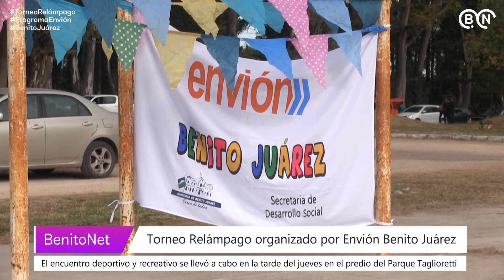Torneo Relámpago organizado por Envión Benito Juárez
📌 En la tarde del jueves, en el predio del Parque Taglioretti, se llevó a cabo un encuentro deportivo y recreativo denominado "Torneo Relámpago", organizado por el Programa Envón Benito Juárez, a través de los talleres de Deporte y Cocina.

📌 De la propuesta participaron chico/as y jóvenes de diferentes barrios de la ciudad, como así también familias que se acercaron a compartir la tarde de juegos a lo/as más chico/as. Así lo comentaron a BenitoNet, la Directora de Niñez y Adolescencia, Dra. Mariana Landa; la Coordinadora del Programa Envión, Giselle Barreneche; El Profesor a cargo del Taller de Deporte, Francisco Garcilazo; y la Secretaria de Desarrollo Social, prof. María Teresa Ricci.

📌 La actividad tuvo como finalidad, además del encuentro y el juego en el marco de las vacaciones de invierno, poder mostrar lo que se ha ido trabajando durante este primer semestre del año en el Programa Envión, en los Talleres de Deporte y de Cocina.

📌 Los juegos que se propusoeron fueron, Fútbol, Ringo, Vóley con Sábana, Carrera de Postas y Quemados. Todos fueron adaptados y reglamentados por las chicas y chicos que concurren al Programa Envion junto al Profesor del Taller de Deporte, Francisco Garcilazo.

📌 Además de los chico/as que concurrieron desde los diferentes barrios, también participaron niño/as del Hogar Convivencial Cruz del Sur y del Dispositivo de Varones. La jornada estuvo acompañada por las trabajadoras sociales de los diferentes barrios y por alumnas del carrera de Trabajo Social.

» Por Juan Porcel.